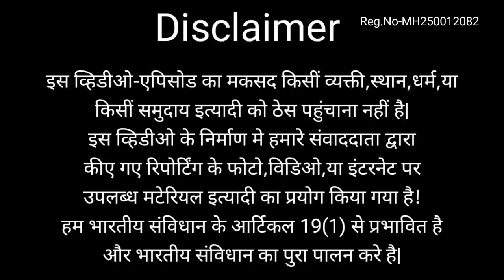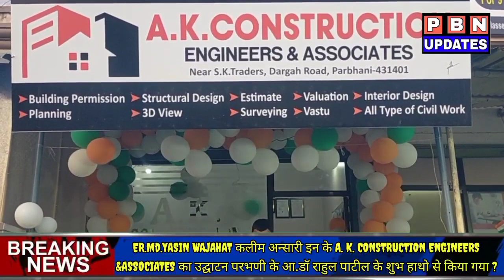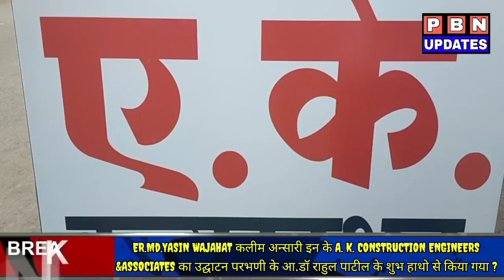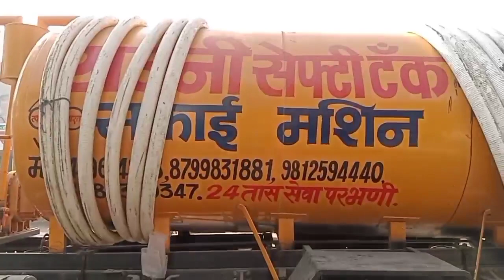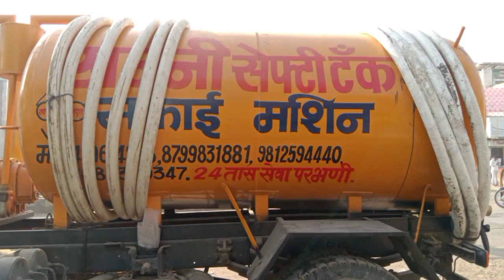26Jan:A.K.CONSTRUCTIONENGINEERS&ASSOCIATES ऑफिस का उद्घाटन आमदार डॉ राहुल पाटील के हाथो से किया गया?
ER . MOHD . YASIN WAJAHAT
( B. E. Civil. M.Tech Structure )
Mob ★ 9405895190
AK. CONSTRUCTION
ENGIEERS & ASSOCIATES
Near. SK Traders Dargah
Road. परभणी

★ OUR SERVICES ★
★ Bilding Permission
★ Planning
★ Structural Design
★ 3D Views
★ Estimate
★ Surveying
★ Valution
★ Vastu
★ Interior Design
★ All Type of Civil work
★ Mail i

# 26 Jan: नवजवान ER.
Md. YASIN WAJAHAT कलीम अन्सारी इन के A. K. CONSTRUCTION
ENGINEERS & ASSOCIATES ऑफिस का उद्घाटन परभणी के कार्य सम्राट आमदार डॉ राहुल पाटील के शुभ हाथो से किया गया ?

VIDEO DOES NOT Promote or Encourage any illegal Activities, All Content Purpose and Entertainment purposes only.